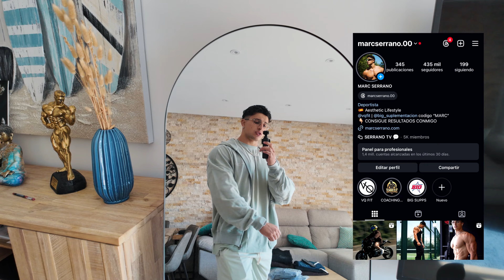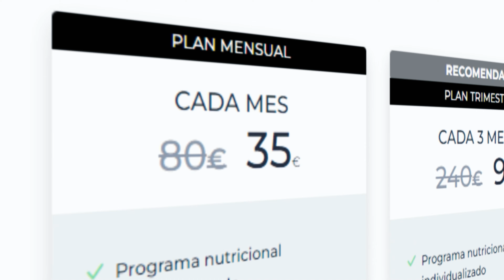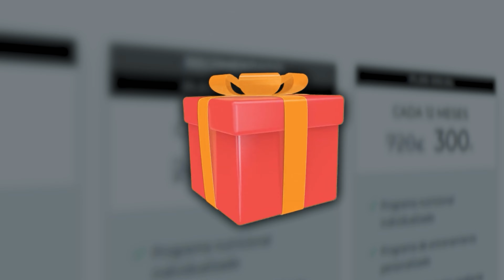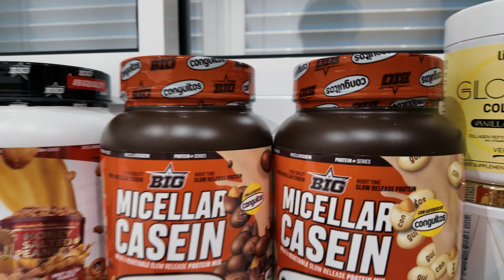LOS EJERCICIOS DE EMPUJE QUE DEBERIAS ESTAR HACIENDO